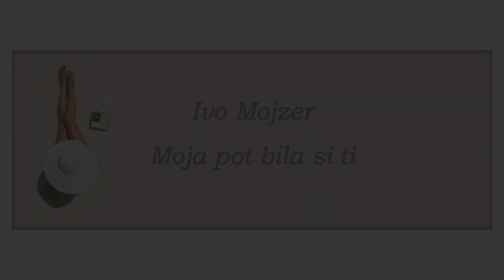Ivo Mojzer - Moja pot bila si ti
Album Ti si rekla sonce,
Helidon 2020.
Avtor skladbe: Ivo Mojzer,
avtor besedila: Vlado Kreslin,
aranžma: Jadran Ogrin.